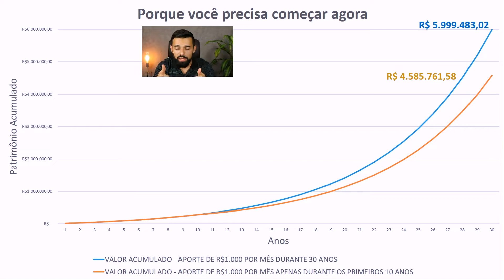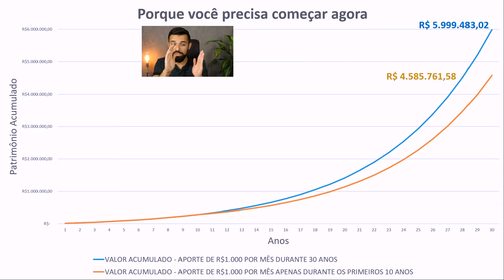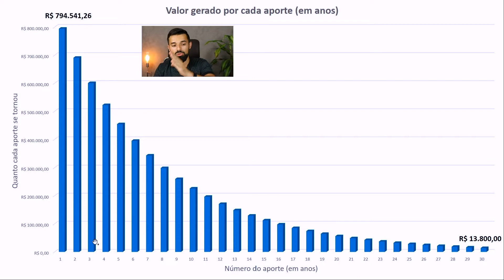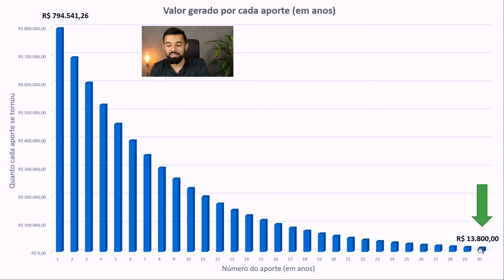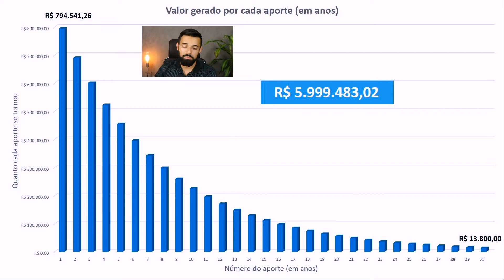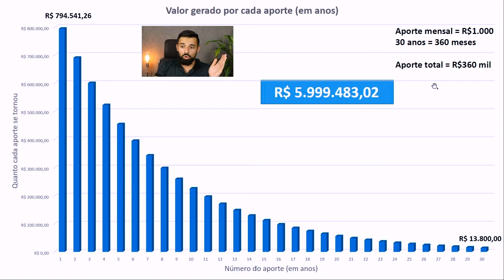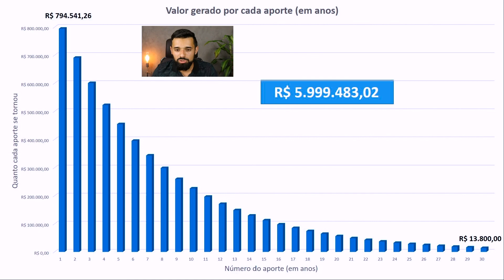É POR ISSO QUE VOCÊ PRECISA INVESTIR NA BOLSA AGORA | Investidor Sempre em Alta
É por isso que você precisa investir na Bolsa agora